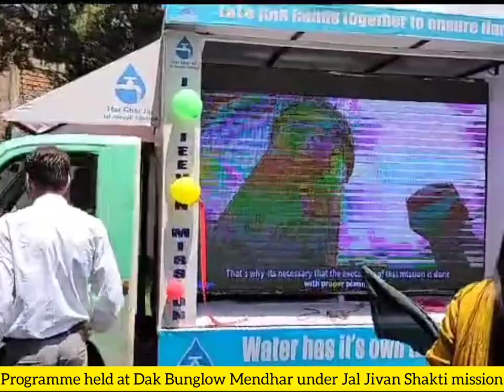Programme held at Dak Bunglow Mendhar under Jal Jivan Shakti mission..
Programme held at Dak Bunglow Mendhar under Jal Jivan Shakti mission. Main personalities in program were Mohd Ashfaq ( Vice Chairman Poonch) , Satish Sharma ( BJP Leader), AEE PHE department. They said that under this programme started by Hon,ble PM water will be given to every house in every home. Further added that steps will be taken to provide water facility to all the people of mendhar.